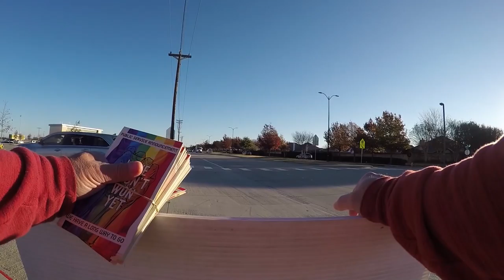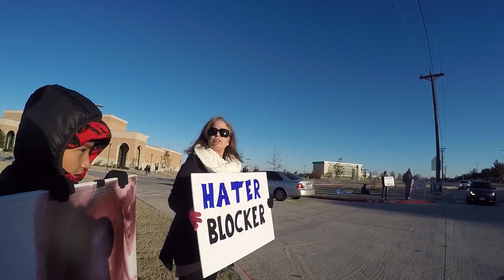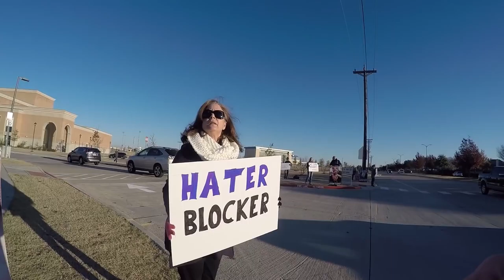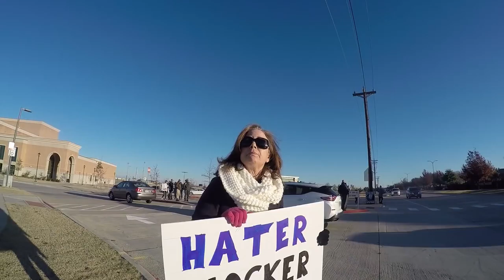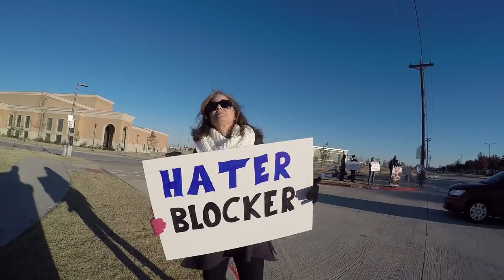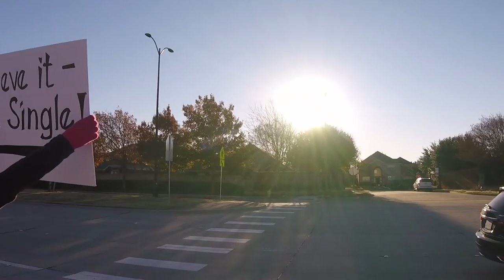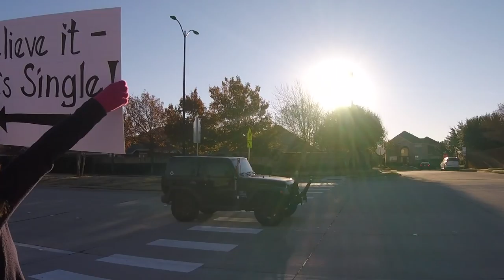Angry Grandma Yells Only God Can Judge Me!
This woman came out today, professing her "pro-life" good moral opinion as she stood in opposition to the abolitionists standing for God's image bearers this morning at Lebanon Trail HS in Frisco, Texas. She considered herself a "hate blocker", and when constantly asked what her "pro-life" looked like, she had no answer. So she proceeded to go across the street and try her "very pro-life" views on the other abolitionist.

ProjectFrontlines.com
AbolishHumanAbortion.com
ChurchRepent.com